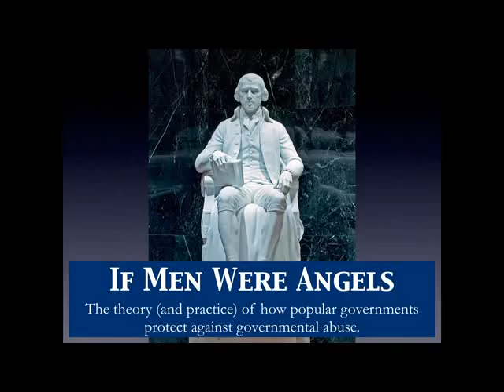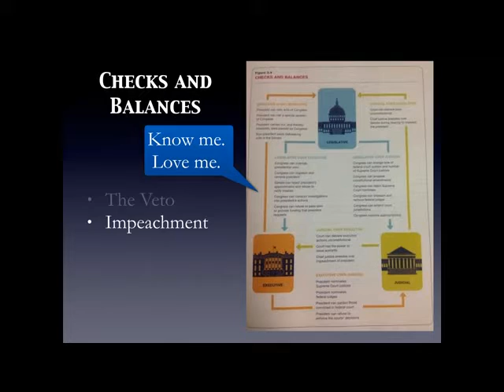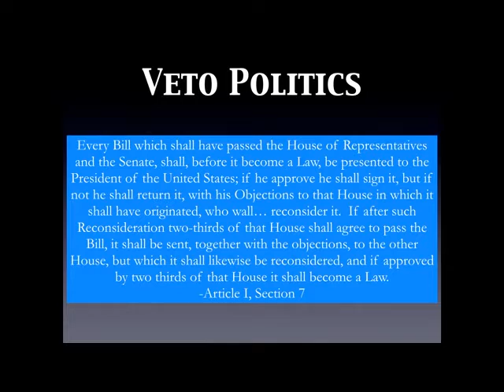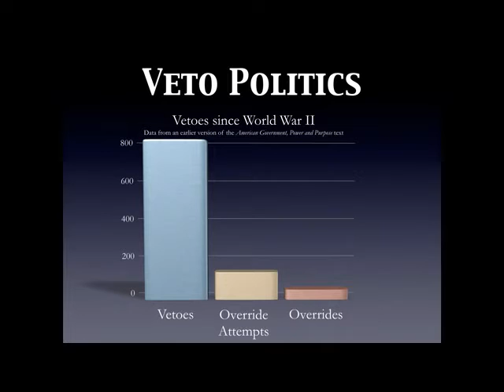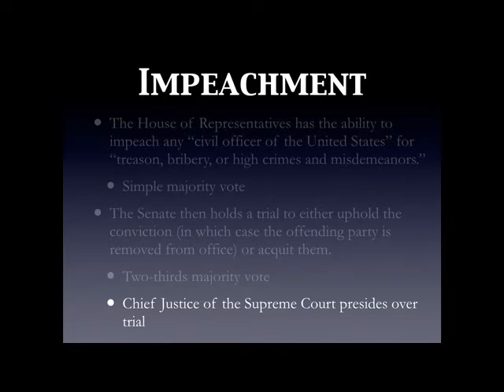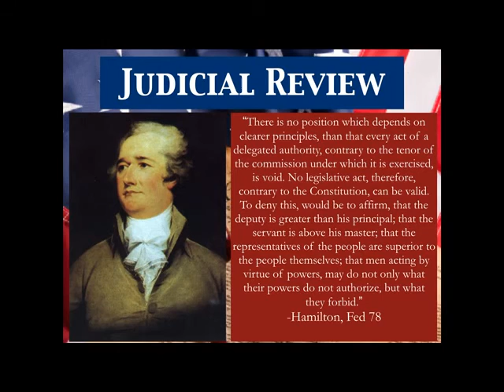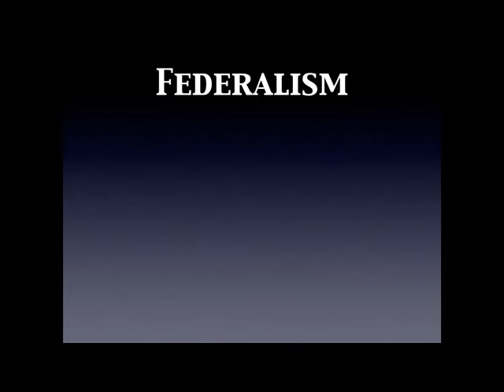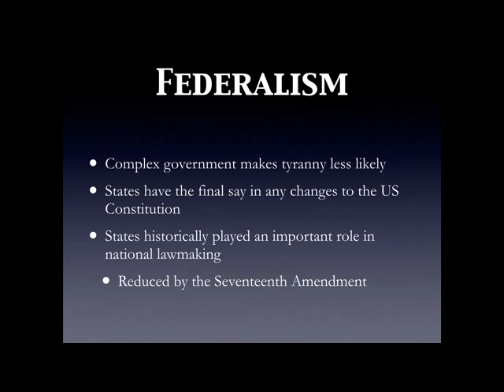AP US GoPo- Chapter 3- If Men Were Angels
The first video lecture for Chapter 3, highlighting the ways in which our government governs itself.